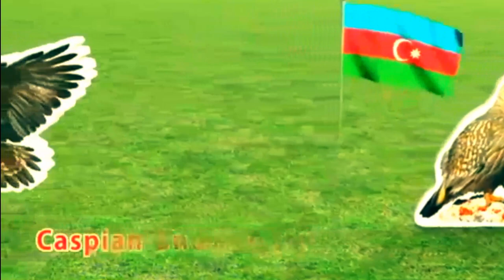National__Birds_of_all_Countries_|_Flags_and_Countries_name_with_National_Brids#birds bird shorts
Welcom to apna GAHR mera SCHOOL.
In this video we have shown the national birds of all countries of the world.
National__Birds_of_all_Countries_|_Flags_and_Countries_name_with_National_Brids#birds

National bird of Trinidad and Tobago Scarlet ibis, Cocrico
National bird of Saint Vincent and the Grenadines St Vincent parrot
National bird of Saint Lucia Saint Lucia amazon
National bird of Saint Kitts and Nevis Brown pelican
National bird of Aruba “Shoco” (Burrowing Owl)., “Prikichi” (Brown-throated Parakeet)
National bird of Argentina Rufous hornero
National bird of Antigua and Barbuda Magnificent frigatebird
National bird of Anguilla Zenaida dove
National bird